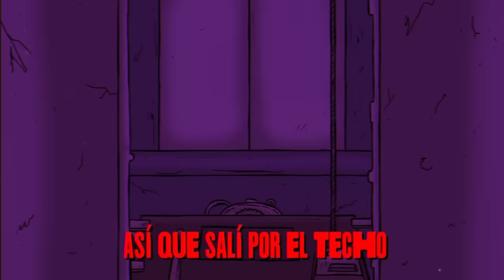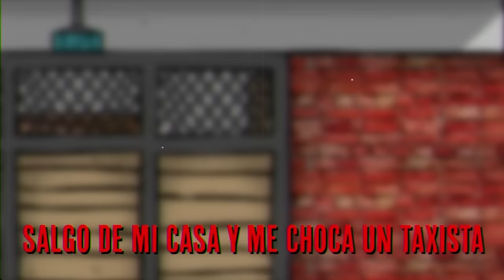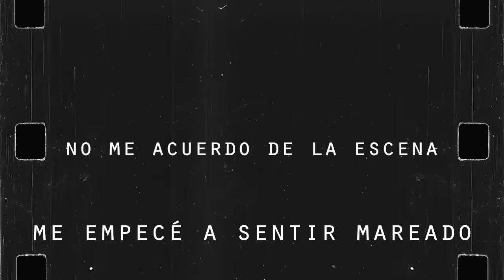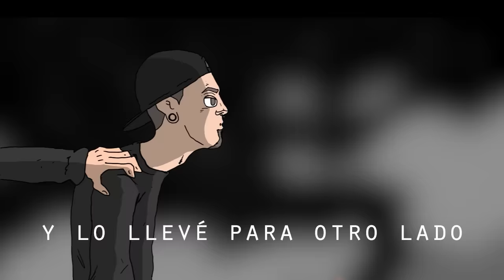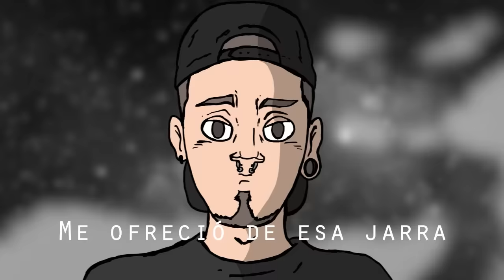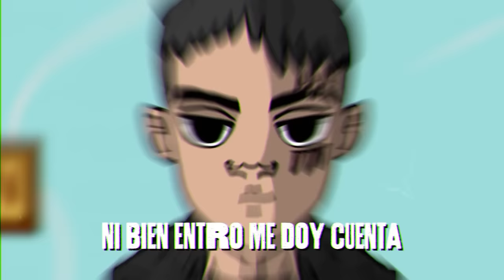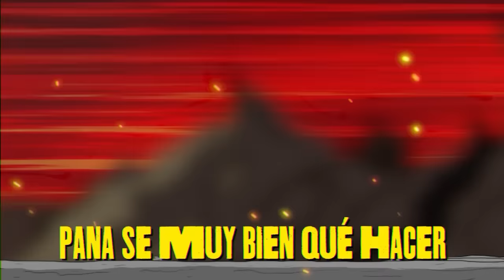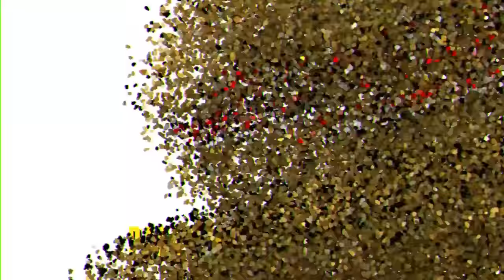Wolty - Bad Week (@Biscarrita )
00:00 - Lunes 12
02:29 - Martes 13
06:13 - Miercoles 14
09:05 - Jueves 15
12:09 - Viernes 16
15:20 - Sabado 17
18:20 - Domingo 18

Escucha toda mi música en tu plataforma favorita:
ONErpm.lnk.to/WoltyMusic

Contrataciones/Manager
José Luis Malta

Produccion Integral/Ejecutiva
Malta producciones:

Animacion y Edición
Biscarrita:

Beatmakers:
Lunes 12 - DJ Mokson
Martes 13 - Galaxy Supreme
Miercoles 14 -
Jueves - 15 - Galaxy Supreme
Viernes 16 - DJ Mokson
Sabado 17 - DJ Mokson
Domingo 18 - DJ Mokson

Mezcla y Master:
Matzarza